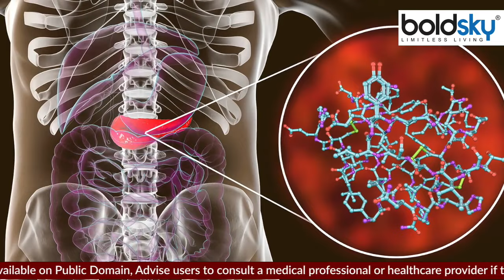खाली पेट हल्दी और काली मिर्च का पानी पीने से क्या होता है हल्दी और काली मिर्च का पानी पीने के फायदे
हल्दी और काली मिर्च का पानी पीने से इम्यूनिटी मजबूत होती है और स्वास्थ्य संबंधी कई समस्याएं दूर होती हैं। तो चलिए, जानते हैं खाली पेट हल्दी और काली मिर्च का पानी पीने के फायदे क्या-क्या हैं

Drinking turmeric and black pepper water strengthens immunity and cures many health-related problems. So let's know what are the benefits of drinking turmeric and black pepper water on an empty stomach